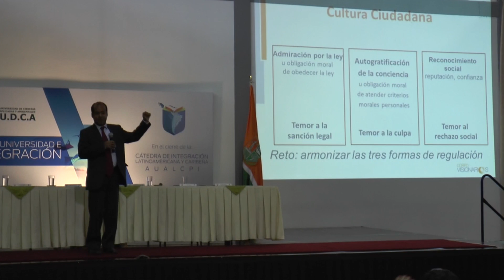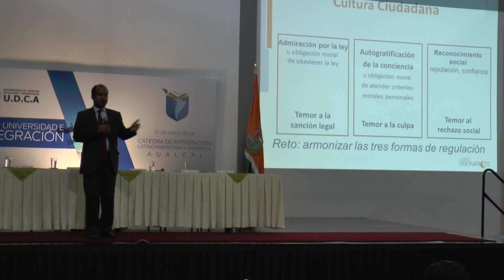InfoZOOM AUALCPI 2014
Los próximos 29 y 30 de septiembre del presente año se llevará a cabo el 6° Foro AUALCPI, una iniciativa que busca asociar a 78 Instituciones de Educación Superior con el fin de fomentar la integración con la Cátedra Latinoamericana.